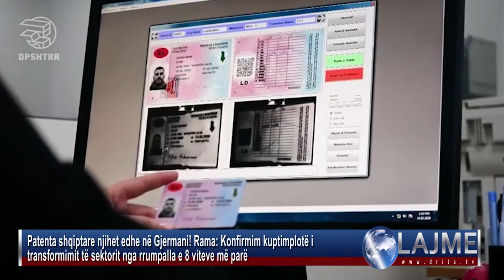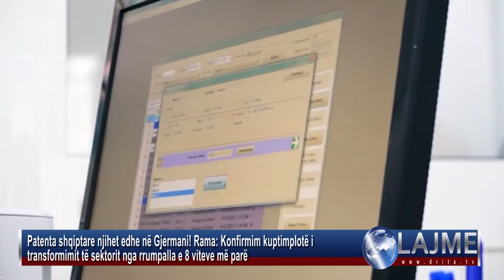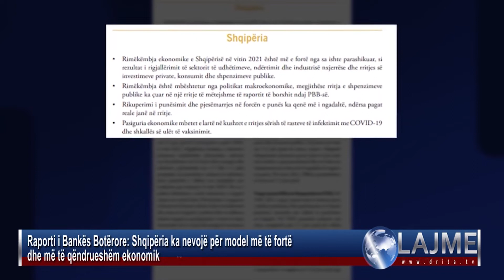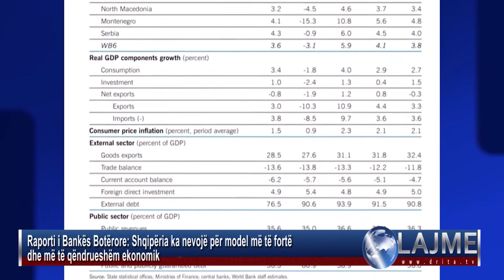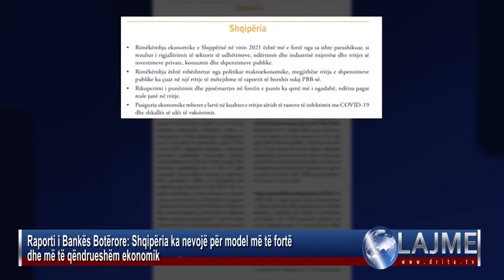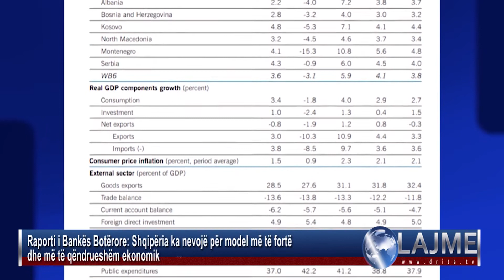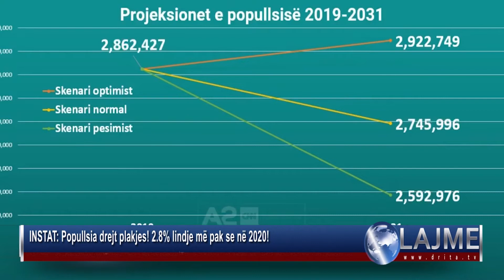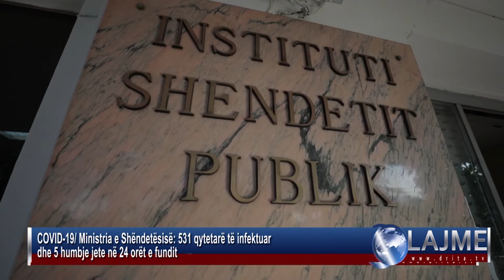Drita Tv Lajmet 11 2 2022 2